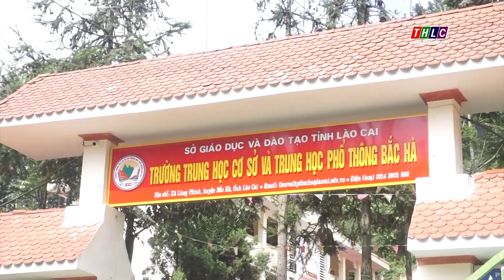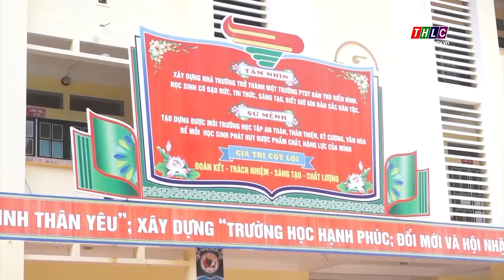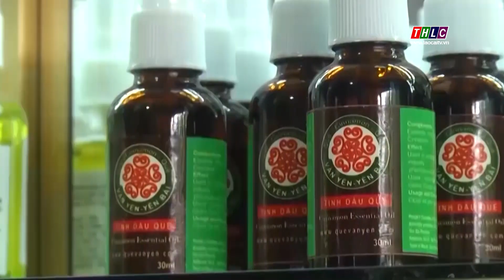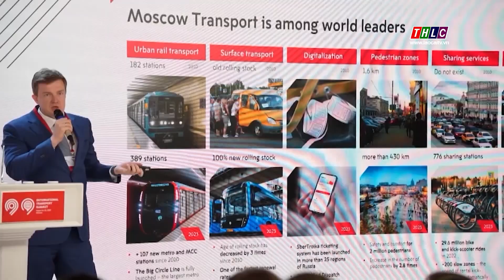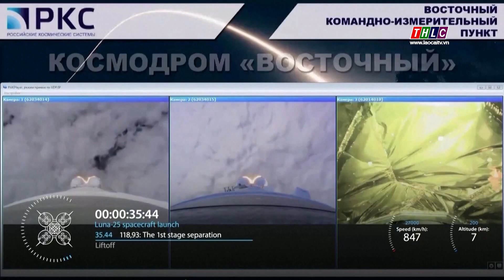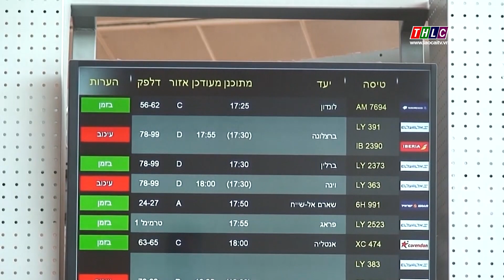Thời sự Lào Cai 15h00 (25/8/2023) | THLC